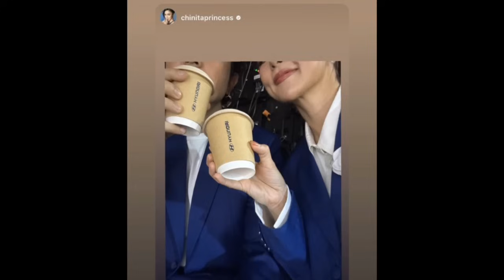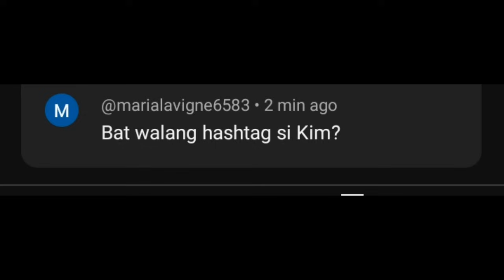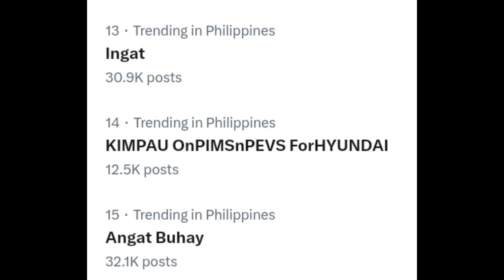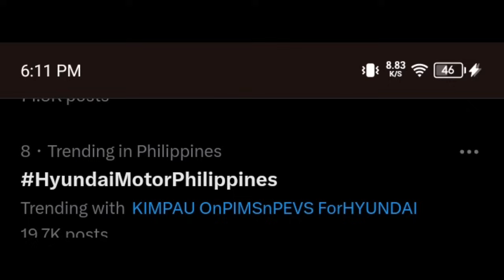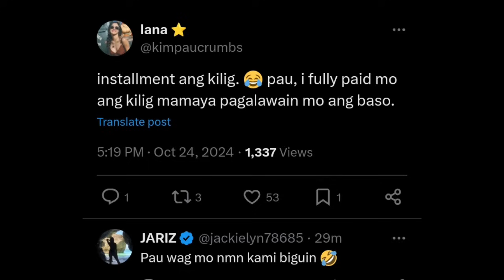TAPOS NA‼️Paulo LIVE na TINAWAG na “BABE” SI Kim Chiu‼️PAULO PINALAPIT PA SI KIMMY😍🤭